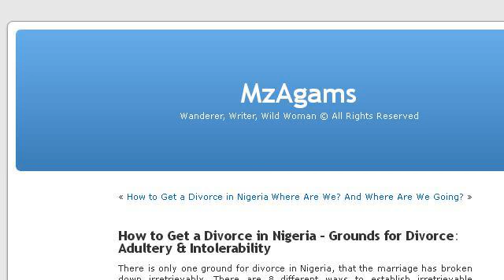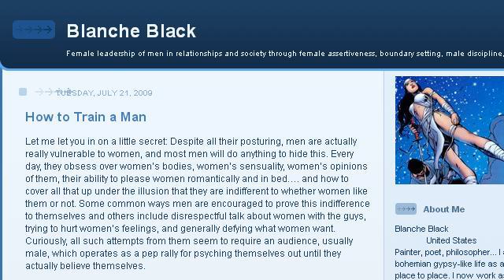How-To Train To Be A Lawyer